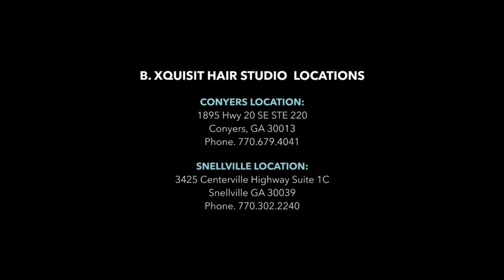Welcome to B. Xquisit Hair Studio Snellville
Here's an introduction to the Ladies of B. Xquisit Hair Studio, the Snellville location! This is our 2nd location where we will continue to give you great customer service, while remaining experts in healthy hair care. Look closely and you just might see some familiar faces!